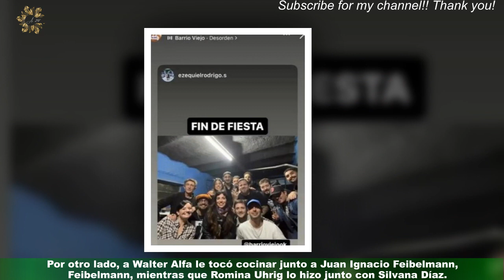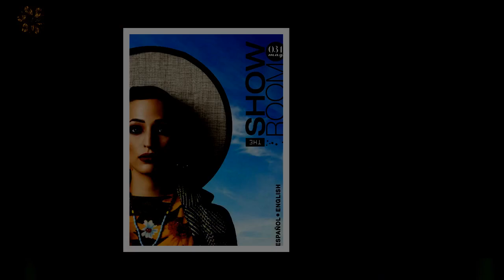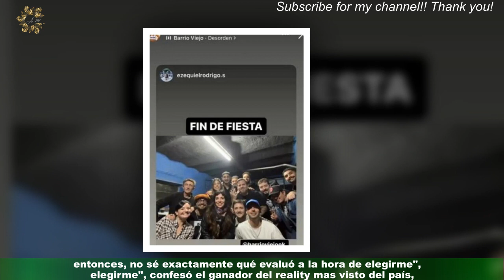El divertido crossover entre Gran Hermano y Masterchef: los de los programas cocinaron juntos y lo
El divertido crossover entre Gran Hermano y Masterchef: los  de los programas cocinaron juntos y lo disfrutaron mucho
Desde que finalizó el reality más visto del país, la casa de Gran Hermano, los participantes estuvieron de visita en varios programas y canales hablando de su paso por el juego y mostrando su día a día.En esta ocasión, algunos ex hermanitos visitaron el programa conducido por Wanda Nara,Masterchef y cocinaron junto a los participantes.